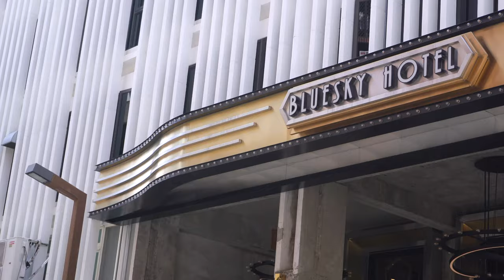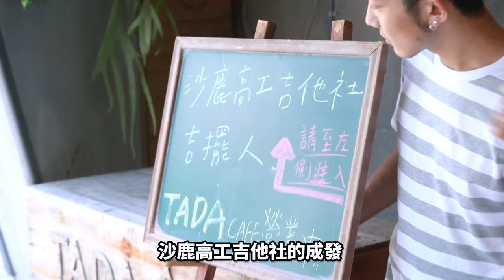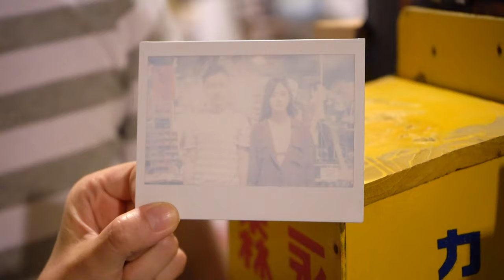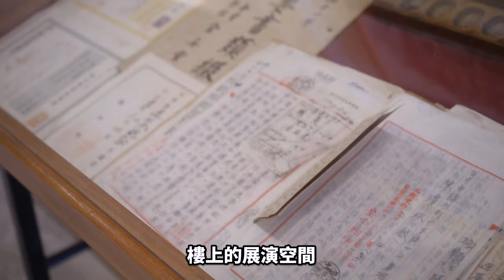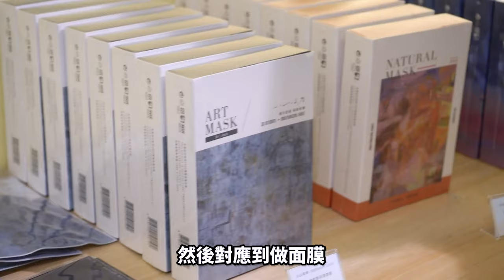台中私房秘境大公開 超美8大打卡點｜台中藝術亮點【E耳出去玩】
颱風天放假待在假來看影片吧~
趁暑假的最後推薦給大家我們的台中私房景點
都超好拍的~~

有其他好吃好玩的也可以留言推薦給我們